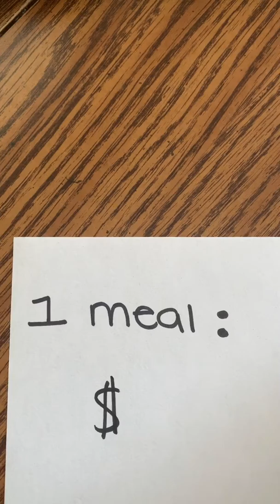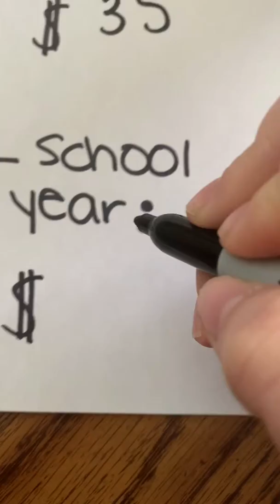Kayla - Save - La Follette High School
Project Teen Money 2020's Kayla from La Follette High School gives tips on how to save your money and be smart with your finances.

Project Teen Money is a unique challenge created by Summit Credit Union to help young adults achieve financial success.